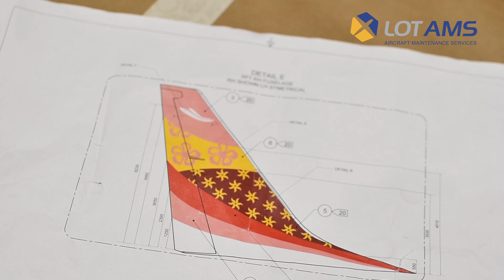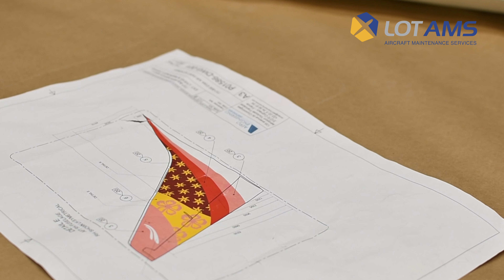Painting process for Ewa Air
In December, we were commissioned by one of our clients, the Air Austral airline, to repaint a Boeing 737. For us, painting is much more than just new colours. See how the aircraft in one of our hangars has been transformed, with the flowered new livery for Ewa Air.